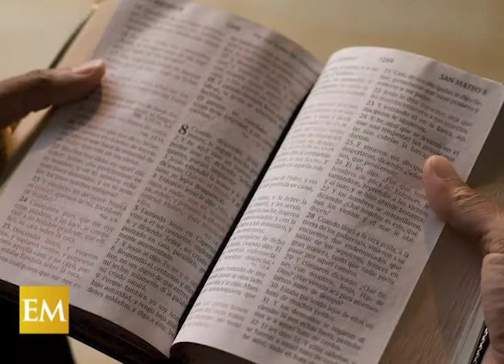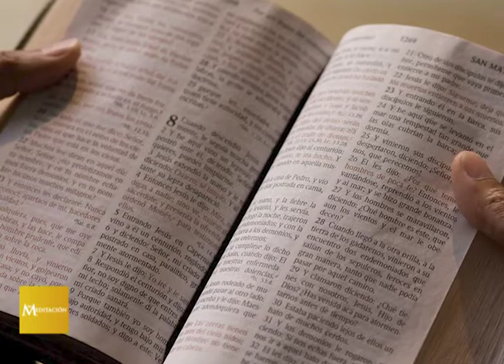PALABRA VIVA - LAS SIETE IMÁGENES DE LA BIBLIA: MIEL, SEMILLA Y ALIMENTO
La Palabra de Dios es: Dulce como la Miel al paladar, Alimento que nutre el alma y semilla que produce frutos de santidad.